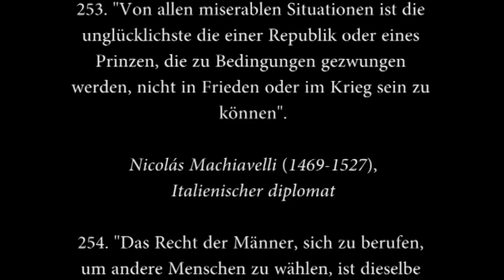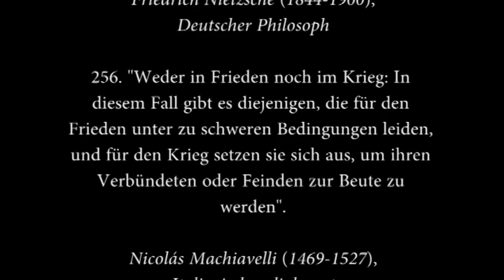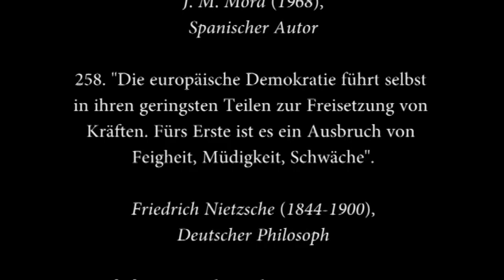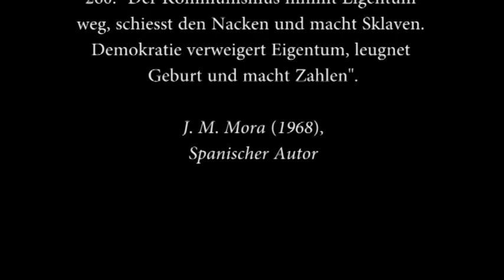505 Ernennungen gegen die Demokratie (tile 26)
251. "Da es im Universum keinen Meilenstein gibt, wird der Tag, an dem die Wissenschaft erkennen will, dass die heliozentrische Theorie das Gegenteil von Sensu rechtfertigen kann, erkannt werden, und ich werde bereit sein, die entfernte Möglichkeit zu erkennen, dass in der Demokratie Freundlichkeit besteht".

Spanischer Autor

252. "Die Sozialisten haben zum Sieg der Demokratie beigetragen".

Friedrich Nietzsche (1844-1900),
Deutscher Philosoph

253. "Von allen miserablen Situationen ist die unglücklichste die einer Republik oder eines Prinzen, die zu Bedingungen gezwungen werden, nicht in Frieden oder im Krieg sein zu können".

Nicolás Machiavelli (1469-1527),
Italienischer diplomat.

254. "Das Recht der Männer, sich zu berufen, um andere Menschen zu wählen, ist dieselbe Unlust, aktiv und passiv. Ein Überrest der fernen Sklaverei, eine unmenschliche moralische Abweichung".

Spanischer Autor

255. "Wir müssen an die Massen so verächtlich denken wie die Natur: um die Arten zu erhalten".

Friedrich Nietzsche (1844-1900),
Deutscher Philosoph

256. "Weder in Frieden noch im Krieg: In diesem Fall gibt es diejenigen, die für den Frieden unter zu schweren Bedingungen leiden, und für den Krieg setzen sie sich aus, um ihren Verbündeten oder Feinden zur Beute zu werden".

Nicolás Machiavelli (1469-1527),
Italienischer diplomat.

257. «Demokratie? Sie ist die Kassiererin des Supers, die Sie nach der Karte fragt und sie kümmert sich um Ihre Kreditkarte. Es ist die Diktatur des Proletariats".

Spanischer Autor

258. "Die europäische Demokratie führt selbst in ihren geringsten Teilen zur Freisetzung von Kräften. Fürs Erste ist es ein Ausbruch von Feigheit, Müdigkeit, Schwäche".

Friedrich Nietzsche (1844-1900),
Deutscher Philosoph

259. «[...] Latinos; die nicht wussten, wie sie mit den Römern Krieg oder Frieden machen konnten, wenn sie es tun mussten, so dass die Feindschaft und die Freundschaft Roms ihnen ebenso schaden".

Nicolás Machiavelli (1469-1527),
Italienischer diplomat.

260. "Der Kommunismus nimmt Eigentum weg, schiesst den Nacken und macht Sklaven. Demokratie verweigert Eigentum, leugnet Geburt und macht Zahlen".

Spanischer Autor